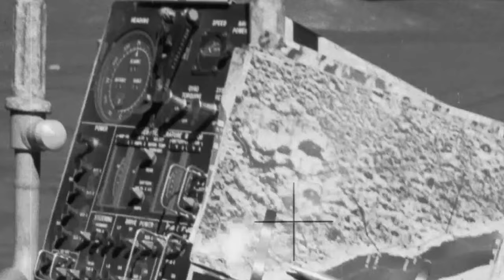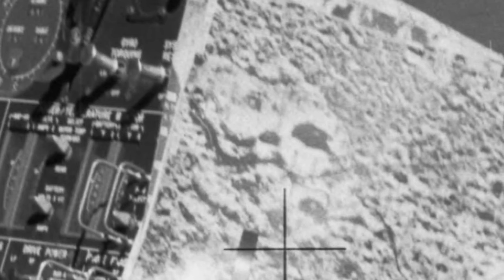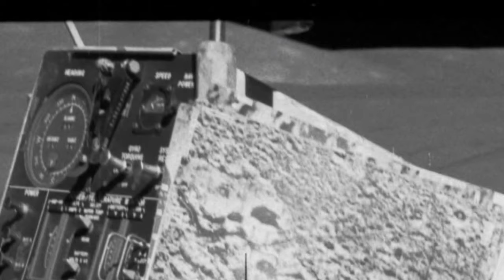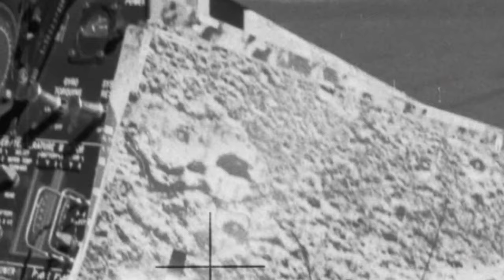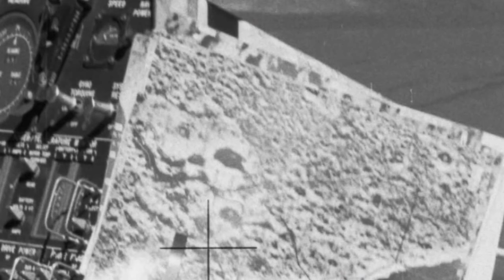Moon Map Pack 5. 2018HD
Please share to at least one other person ;-) thanks AH